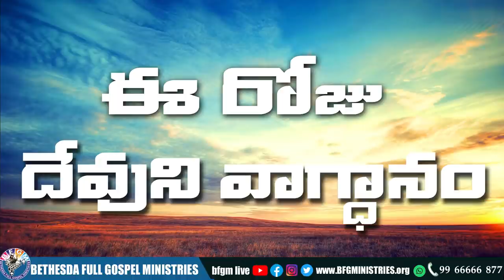Today's promise 04.11.2021 | BFGM LIVE